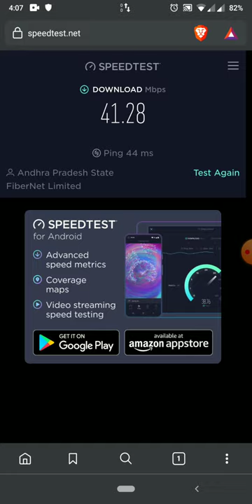Ap fiber 50 Mbps plan speed test in Speedtest.net